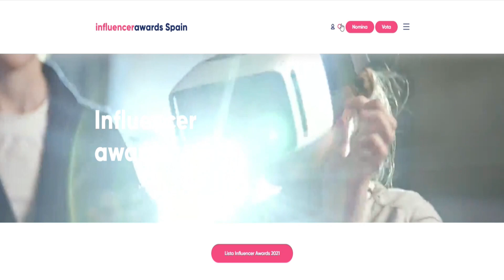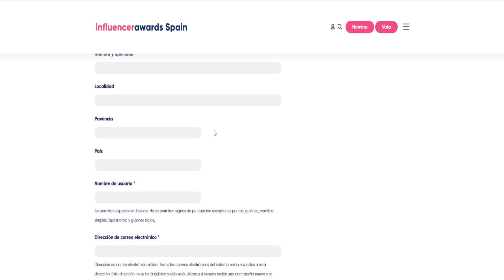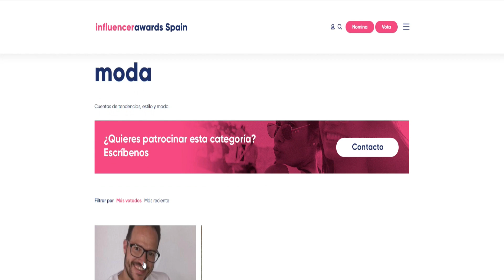TENDENCIAS OTOÑO INVIERNO MODA 2022-2023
DESCUBRE cuáles son las TENDENCIAS de ROPA OTOÑO INVIERNO 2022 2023. Ropa para el HOMBRE en el Invierno 2023. Mujer Otoño Invierno 2022.
🐴TROYANÍZATE 🚨 Viste Mejor🚨DESPLIEGA 👇🏼👇🏼👇🏼

VOTA ME VOTA ME VOTA ME VOTA ME VOTA ME VOTA ME VOTA ME

👇🏼👇🏼👇🏼👇🏼👇🏼👇🏼👇🏼MATERIALES UTLIZADOS PARA REALIZAR ESTE VÍDEO👇🏼👇🏼👇🏼👇🏼👇🏼👇🏼👇🏼

📷Cámara con la que hago los vídeos y streaming👉🏼👉🏼👉🏼
💻Portátil donde edito los vídeos 👉🏼👉🏼👉🏼
💡 Dos focos de iluminación de fotógrafos comprados👉🏼👉🏼👉🏼
🎙️ Micrófono de solapa marca RODE 👉🏼👉🏼👉🏼
🔌Alargador de cable para el micrófono RODE👉🏼👉🏼👉🏼